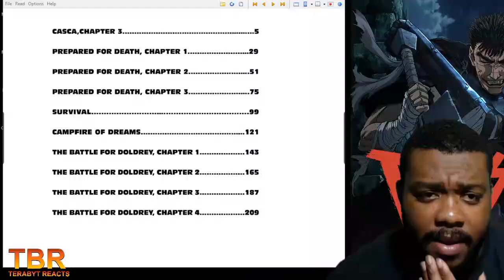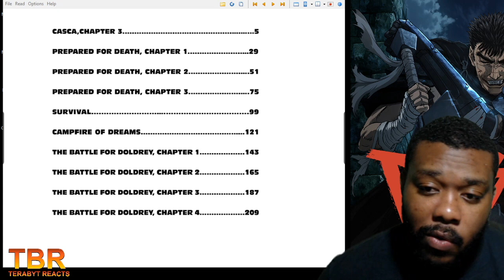BERSERK MANGA VOLUME 7 REACTION | READ THROUGH | HERO OF THE HUNDRED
BERSERK MANGA READTHROUGH VOLUME 7 | HERO OF THE HUNDRED